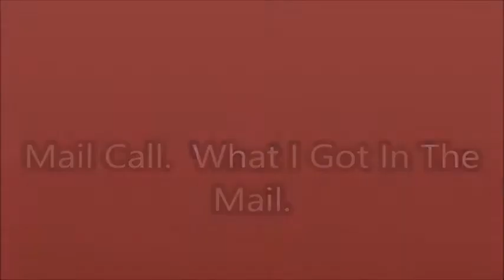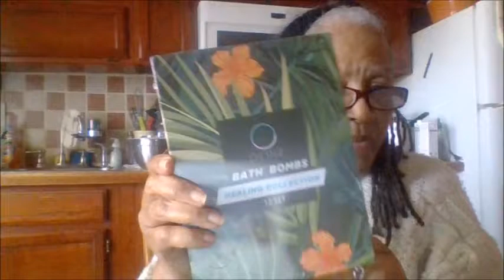Mail Call. What I Got In The Mail. Donia The DIY & Review Queen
hemp balm

Movie By Paranormal Hood
Episodes
Books:
Pouring A Floor

Donia Gonzales-Copeland
POB 371
Delaware City, DE 19706

 Mail to:
Donia Gonzales-Copeland
POB 371
Delaware City, Delaware 19706